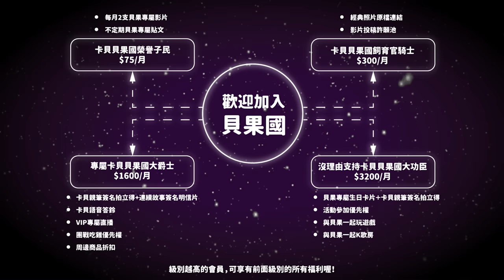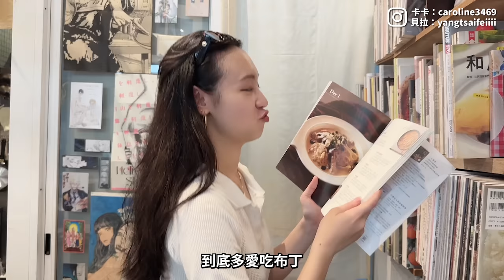(SUB)挖掘台南VLOG（上）🌇秘境神布丁與老飯店🍮老婆超美但都不說愛我😭💔｜阿卡貝拉CacaBella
好久沒到台南玩了！只要一想放鬆首選就是去台南！
可以吃吃喝喝還能享受一下慢活得步調！
唯一的缺點就是...真的太熱了！！！
只要一熱就很怕身體受不了，心情受影響的話，晚上就...
所以我們都會特別吃益生菌來照顧自己的身體
大研生醫「淨密樂甘露糖蔓越莓益生菌」 2 入組限時特價
有效溫柔保護我們的內在，尤其在這麼熱的天氣，讓我們提升私密保護力，也能一直保持健康清新! 除了有必備的蔓越莓，還添加了不可或缺的重要成分「甘露糖」! 沒有添加色素、香料和調味劑，更定期會做產品檢驗，完全可以安心。 我們自己吃的很安心，也覺得在這麼熱的天氣常常有親密接觸，更需要呵護自己也照顧另一半!